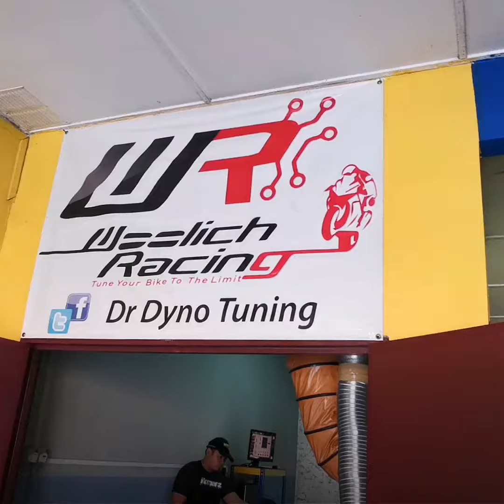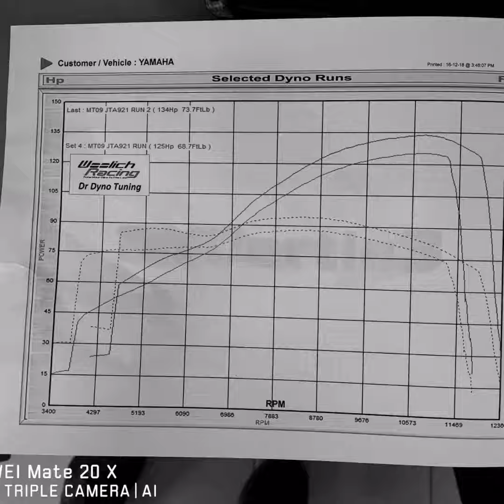Apa yang perlu anda lakukan selepas tukar ekzos full sistem